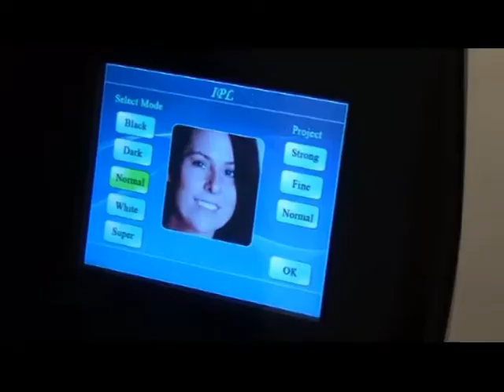Verte Bien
Luz Pulsada Intensa . . .